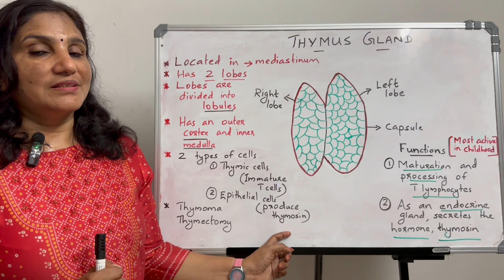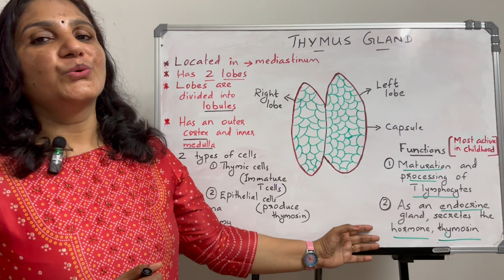Lymphatic System - 6 | Thymus Gland | Malayalam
Thymus is one primary lymphatic organ as well as an endocrine gland. It is more active and prominent during infancy and childhood. The activity and size decrease with age. It is located in the mediastinum.